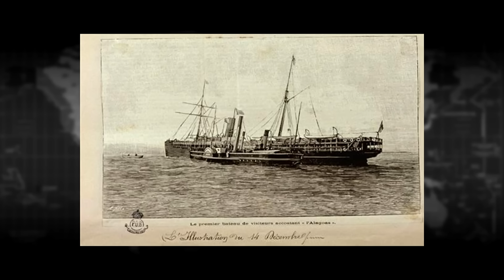A REPÚBLICA DA ESPADA: MARECHAL DEODORO DA FONSECA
Entenda o governo do primeiro presidente do Brasil, o Marechal Deodoro da Fonseca, para o ENEM e demais vestibulares.